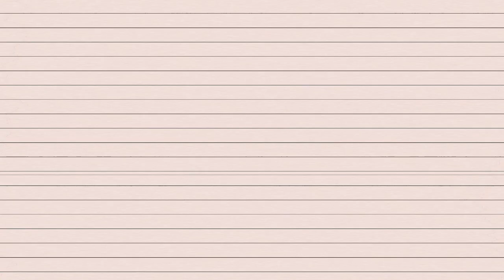I Lost My YouTube Partnership: GRWM, Book Faves & Dinner Time!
Life Updates and Favorites: Today's video is a mix of the unexpected changes on my YouTube journey, a get ready with me session where I share my absolute favorite makeup products, the best books I've read in several years, and one of the absolute best dinner recipes I've ever shared. Let's catch up! 💗

Mentioned in this video:

Armani: Neo Nude Melting Color Balm (20) (Can't find right now)
Pat McGrath: Dark Star Mascara, Divine Bronze Palette: Venusian Sunrise

Books:
The Fourth Wing
Reminders of Him (also on Kindle Unlimited)
Woman on Fire
The Housemaid (also on Kindle Unlimited)

Kitchen:
Elderflower syrup
Martini Shaker

Pan-Fried Chicken with Creamy Corn and Chile Sauce

Ingredients:

Thinly sliced chicken breasts
Salt, pepper, flour
Cooking oil
1 chopped white onion
Corn from 2 ears
1 tsp garlic (grated/pressed)
1 can Hatch chile (mild/hot)
1.5 cups half and half or cream
Kosher salt
1 tbsp lime juice
Lime zest
Chopped cilantro
1/2 cup cotija cheese
Instructions:

Season chicken with salt, pepper. Dredge in flour. Pan fry in oil till golden. Set aside.
Sauté onion till browned. Add corn, caramelize. Mix in garlic, chile, cream.
Season with salt, lime juice, zest. Add cilantro, cheese. Return chicken to pan.

Rice the recipe I used is here (this rice was amazing!! Chipotle copycat recipe)

Plating:

Add the rice to a plate or bowl, top with the chicken and cream sauce, add some crumbled cotija cheese, some cilantro, lime zest, and optional, but I also grilled a piece of corn to get char marks on it and removed the kernels for garnish, and then sprinkled on some tajin. This dish was SOOO delicious. Please give it a shot and let me know what you think!

St. Germain Martini Recipe
Yield: 2 drinks
Ingredients:

* 1 ounce fresh-squeezed lemon juice
* 1 ounce vodka
* 1 ounce simple syrup or elderflower syrup
* 3 ounces St. Germain or elderflower liqueur
* Club soda (for topping)
* Lemon curl (for garnish)
Instructions:
Fill a martini shaker with ice
Pour in the lemon juice, vodka, simple syrup (or elderflower syrup), and St. Germain (or elderflower liqueur)
Secure the lid and shake vigorously for about a minute
Strain the mixture evenly into two martini glasses
Top each glass with a splash of club soda for some effervescence
Garnish with a curl of lemon

If you try, let me know what you think!!